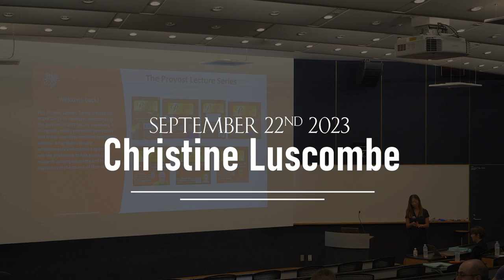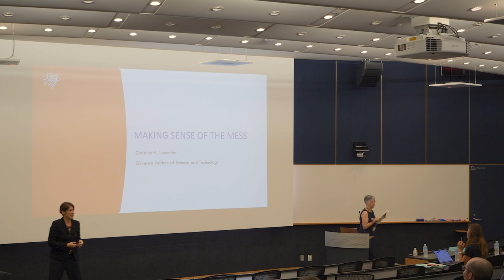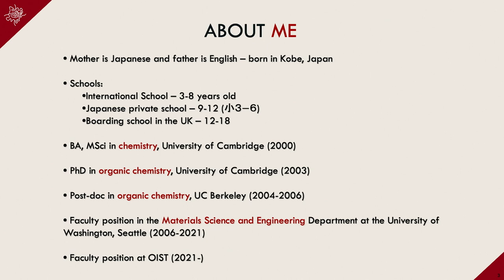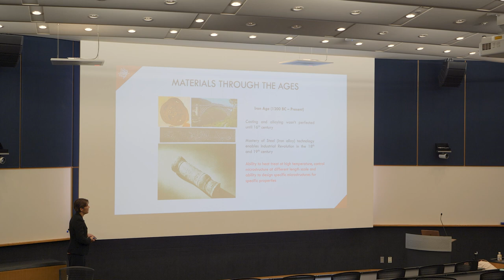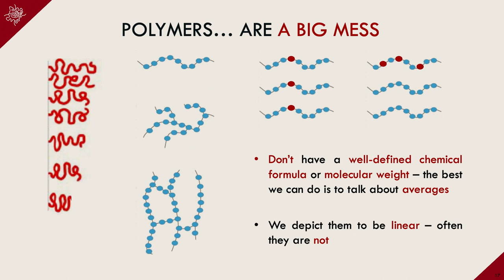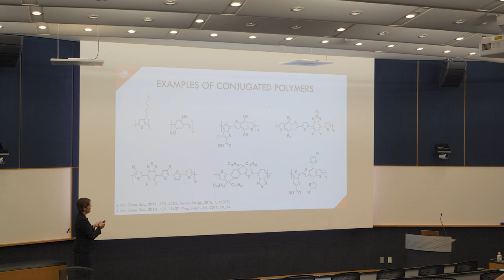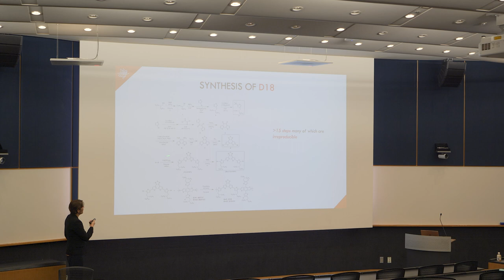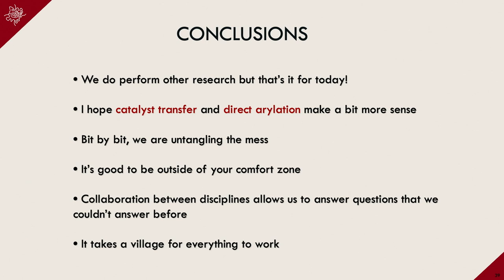Christine Luscombe - OIST Provost Lecture Series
Polymers, ubiquitous in both the synthetic and natural world, display fascinating structural diversity and applications. This structural diversity makes polymers messy and difficult to understand. One way to disentangle the mess is to synthesize them in a more controlled fashion. In this talk, I will present our work in developing the controlled synthesis of semiconducting polymers, which led to our 2022 Society of Polymer Science Japan Award.

The Provost Lecture Series will provide an opportunity to celebrate milestones in the careers of OIST faculty members. It will recognize newly promoted professors and those who have received prestigious awards. It will highlight faculty achievements and create a space for retiring professors to talk about their research accomplishments and lessons learned over the course of their career. It is a way to celebrate OIST faculty, introduce them to the broader OIST community, acknowledge their research successes, share about their teaching and mentorship of students, and honor their service to the university.